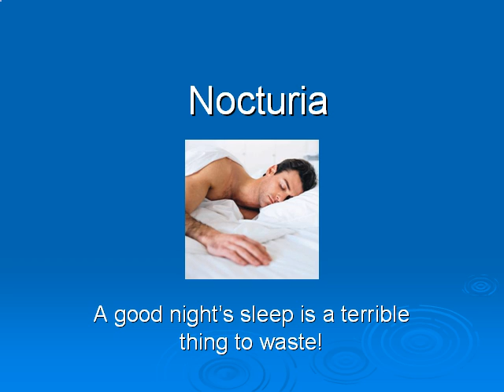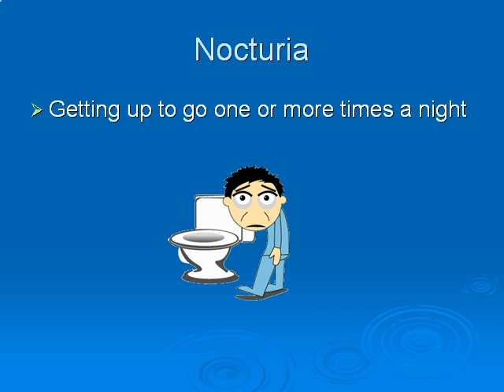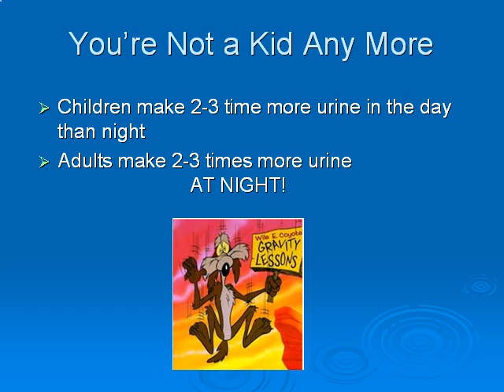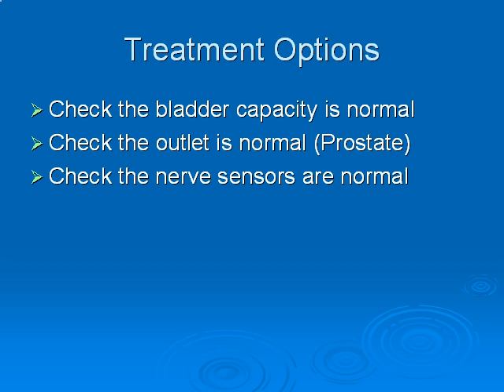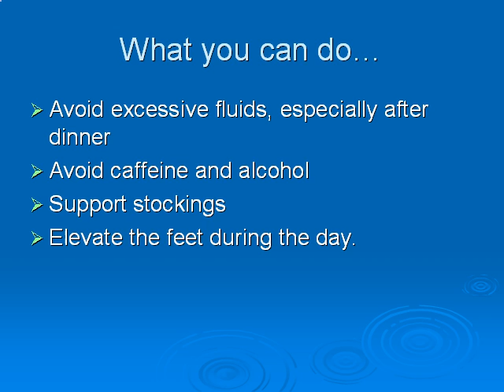Nocturia: Sleep is a Terrible Thing to Waste!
Educational presentation on Nocturia..the need to urinate frequently at night.